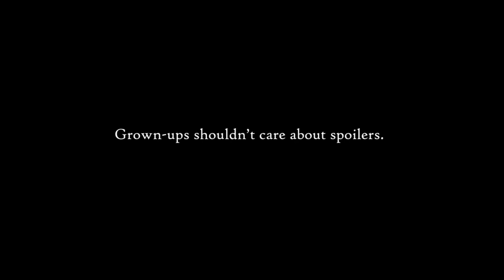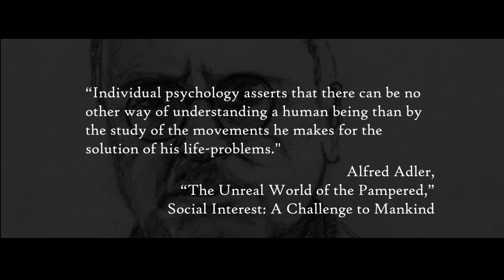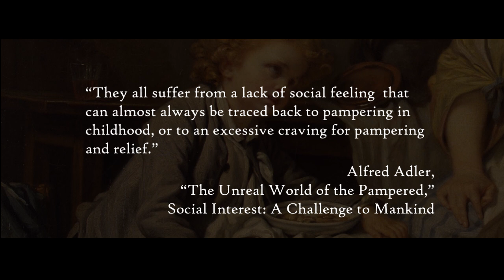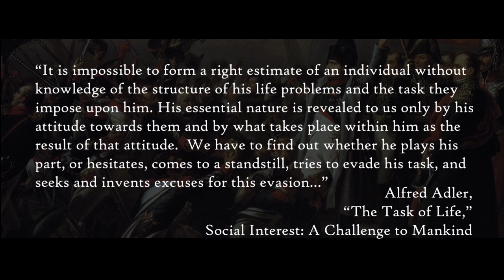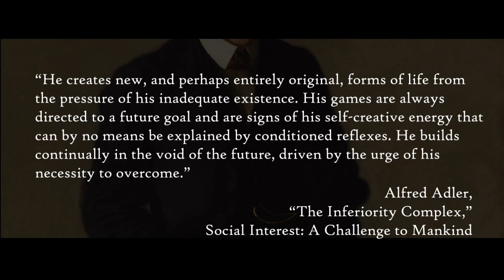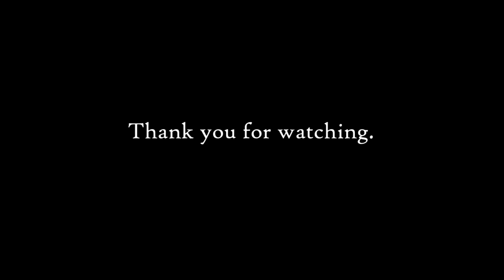Why Great Horror Is About LOGIC, Not Just Emotion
What's the difference between horror films that are good, great and forgettable? It's not emotion, jump-scares, adrenaline, or disgust. It's about logic, rules, and a compelling scenario. Enduring emotion must enter through the mind, rather than bypassing it.